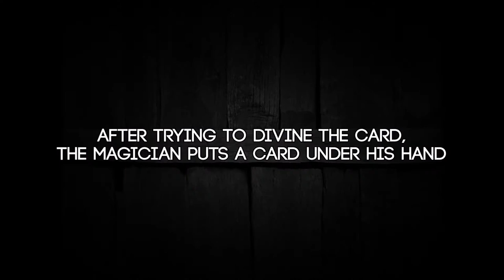Vision deck Red by W.Eston, Manolo & Anthony Stan